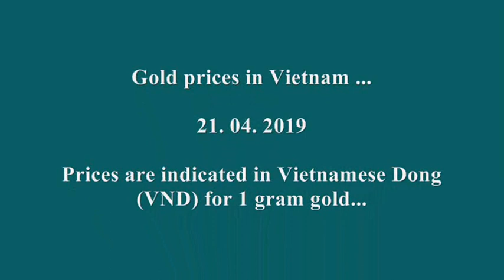Gold price per gram in Vietnam 21.04.2019 ... | International gold markets topics #117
18 Karat (K), 21 K, 22 K,  23K, 24 K gold prices in Vietnam ...
Prices are indicated in Vietnamese Dong (VND) for 1 gram gold...
Gold rates 2019 in Vietnam ...
Gold price in Hanoi, Vietnam ...
Vietnamese  gold markets ...
Affordable gold shopping ...
Gold forex action...
Gold investing...
Cheapest gold price in Vietnam ...
Cheapest gold rate in Vietnam ...
Gold trade in Vietnam ...
Gold trading ...
Gold chart in Vietnam ...
Gold jewelry prices in Hanoi, Vietnam ...
Today gold rates ...
Gold prices per gram, ounce, tola in Vietnam ...
Retail gold prices 2019 ...
Gold price today ...
High carat gold rates in Vietnam ...
How much 1 gram gold price in Vietnam ...
Gold shops in in Hanoi, Vietnam ...
Gold shopping in Vietnam ...
Gold bar prices ...
New gold prices ...
international gold markets topics ...